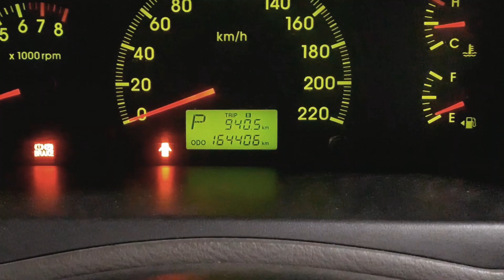2010 01 31 출근길